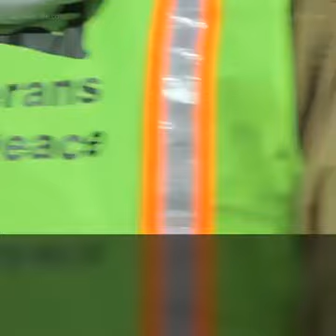Thousands of veterans will stand with protesters at Standing Rock this weekend